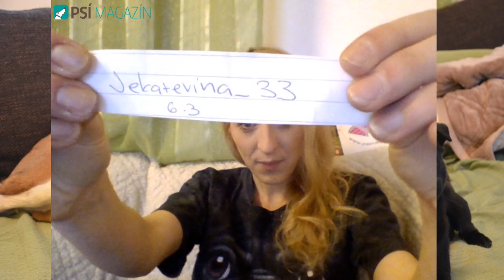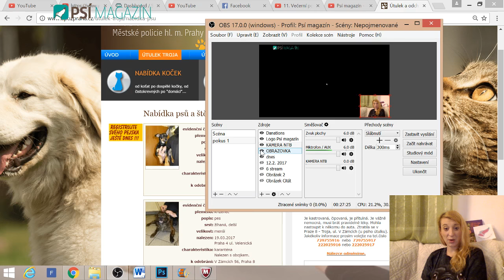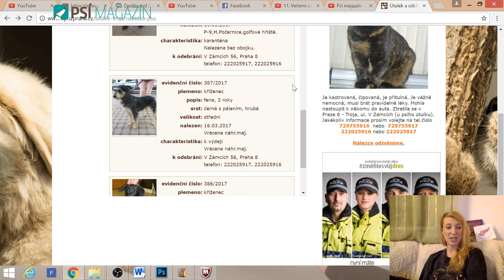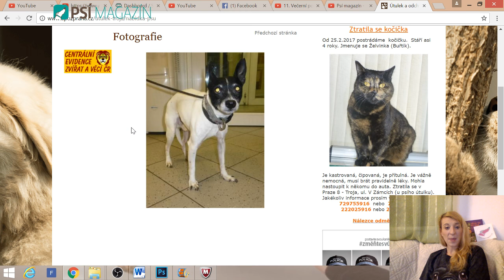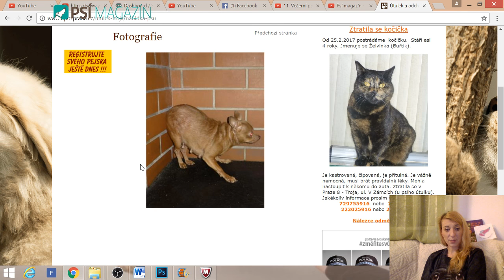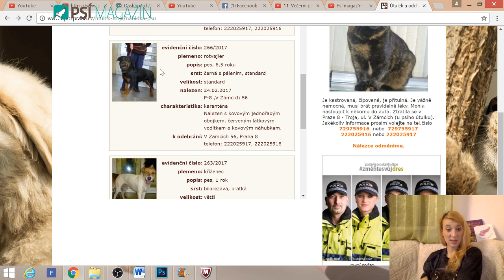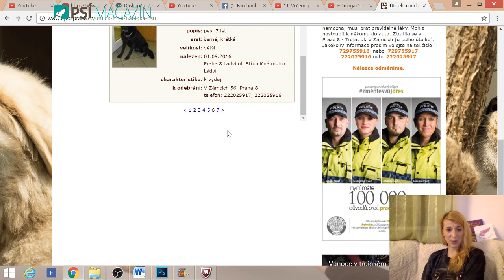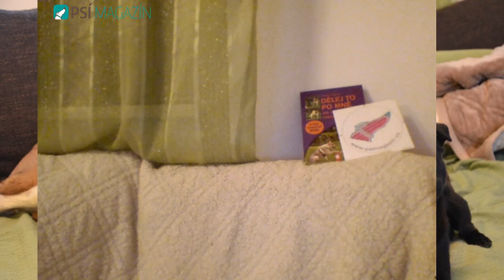11. Večerní pokec o psech - Útulek Troja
Adresa:

Orca s.r.o.
Karolína Hájková
Radlická 55
150 00 Praha 5

Ahoj, jmenuji se Kája a miluji pejsky.

Ráda se zajímám o vše kolem psů a nedělní stream je pro všechny, kteří si rádi povídají o psech a chtějí se dozvědět něco nového.

Rozhodla jsem se pejskům pomáhat a proto jsem založila webové stránky

NÁLEPKY

Cena nálepky 50,-
Poštovné 38,-